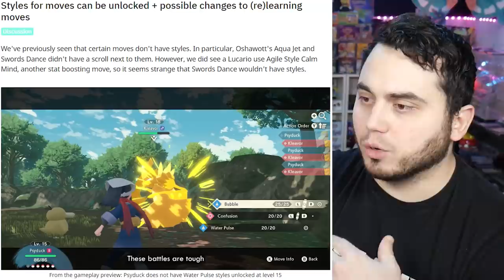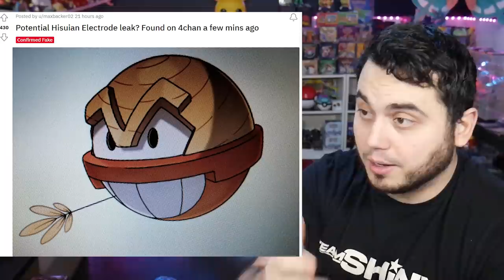Let's Talk ARCEUS LEAKS! Leak Update for Pokemon Legends Arceus!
Breaking down the latest in the leak and rumor mill for Pokemon Legends Arceus!
When will the game actually finally leak? Could be any day now!
for epic Merch!  Code ARCEUS!

A new breakdown of Pokemon Legends Arceus and the most recent leaks that have taken place as we as some leaks that have surfaced that are causing a lot of stir and buzz in the community. Discussing the different fight styles as well as when to expect the game to finally leak in the community!